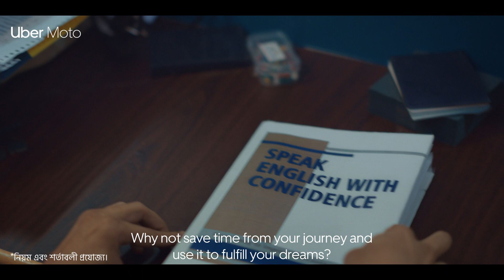Uber Moto - Beat the Traffic (Bengali)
When you’re riding towards your dreams, don’t let traffic slow you down. Ride with Uber Moto and beat the traffic. So now, set off on your dreams!